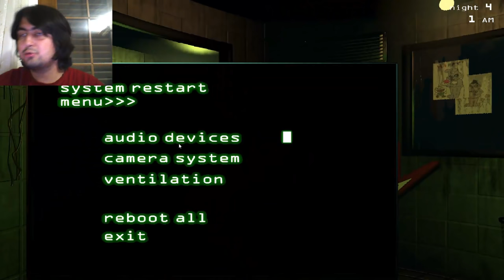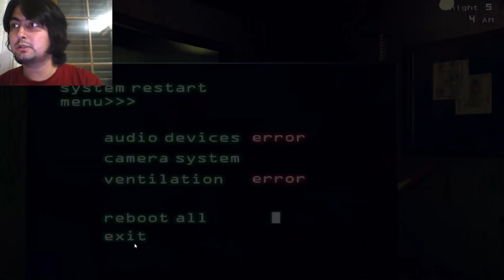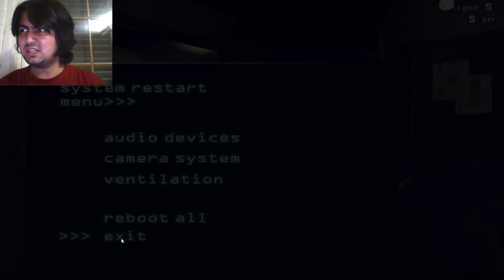Five Nights at Freddy's 3 #6 FİNAL